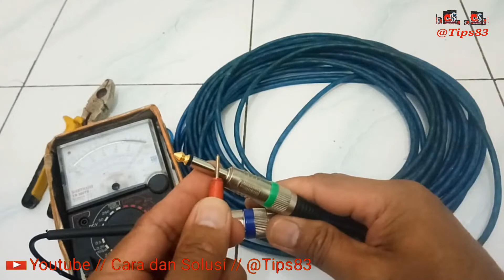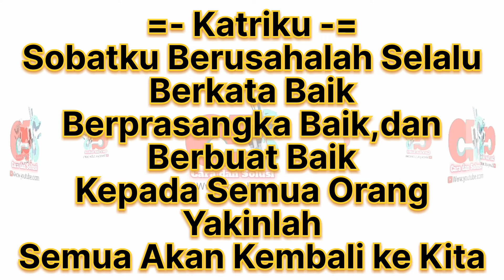Cara menyambung kabel mikrofon dengan hasil jernih//Cara dan solusi//@Tips83#cara#menyolder kabel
Cara menyolder/menyambung kabel mikrofon versi chanel cara dan solusi semoga video kali ini bermanfaat khususnya bagi sobat2 yang masih belum faham cara menyambung jack mikrofon dengan kabelnya dengan hasil baik...jangan lupa like dan subcribenya ya sobat biar barokah buat semua..tonton video2 lainya di chanel cara dan solusi @Tips83#cara#cara menyambung kabel#cara menyolder kabel#